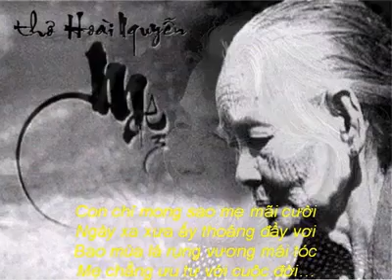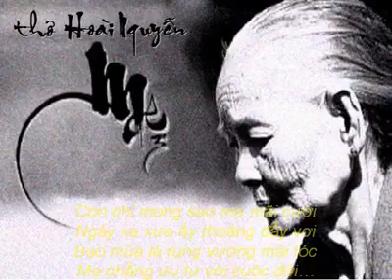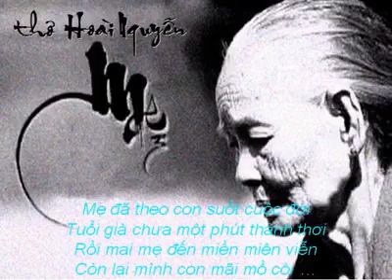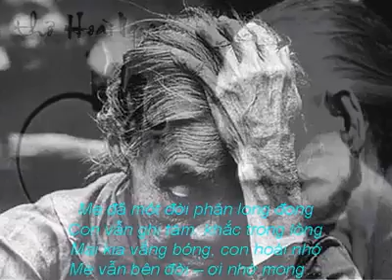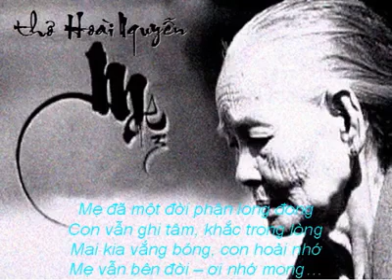Mẹ - thơ Hoài Nguyễn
Mẹ …

Con chỉ mong sao mẹ mãi cười
Ngày xa xưa ấy thoáng đầy vơi
Bao mùa lá rụng vương mái tóc
Mẹ chẳng ưu tư với cuộc đời…

Mẹ đã theo con suốt cuộc đời
Tuổi già chưa một phút thảnh thơi
Rồi mai mẹ đến miền miên viễn
Còn lại mình con mãi mồ côi …

Mẹ – một khúc ru rất ngọt ngào
Những ngày xưa vọng tiếng ca dao
Một đời mưa nắng, lưng còm cõi
Nắng hạ, mưa đông mới hôm nào

Mẹ đã một đời phận long đong
Con vẫn ghi tâm, khắc trong lòng
Mai kia vắng bóng, con hoài nhớ
Mẹ vẫn bên đời – ơi nhớ mong…